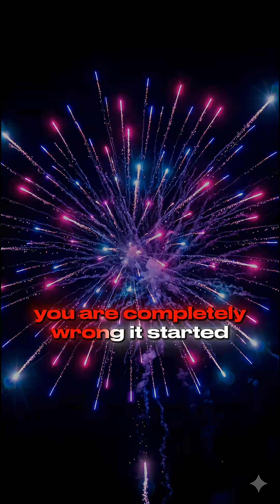Fireworks Weren't Made for Celebration, They Were Made for This ancientchina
The true history of fireworks begins not with celebration, but with ancient history and the persistent pursuit of the elixir of life in ancient China. Early experiments, fueled by alchemy and ingredients like sulfur and saltpeter, accidentally led to the discovery of black powder history. This fascinating historical storytelling reveals that fireworks were one of history's most impactful accidental inventions, forever changing culture and warfare.